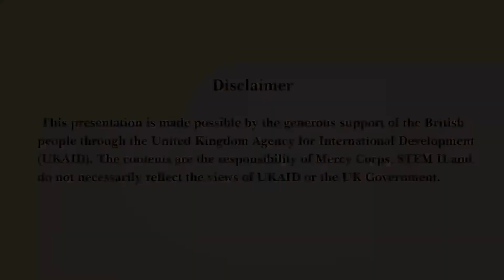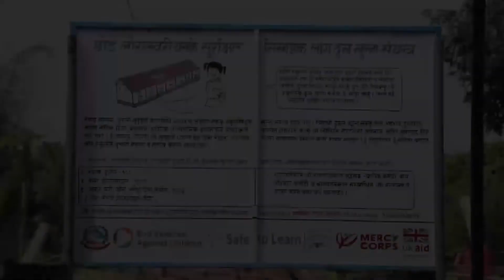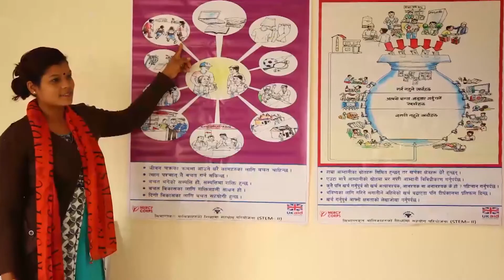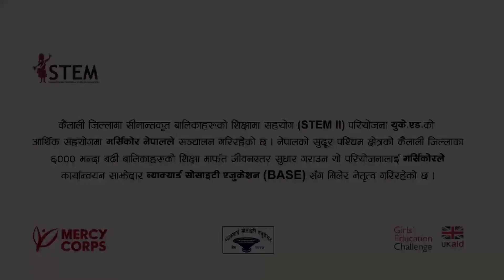Sankalpa eps 291 विद्यालयमा समावेशी पूर्वाधारः किन र कसरी ?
विद्यालयमा समावेशी पूर्वाधारः किन र कसरी ?